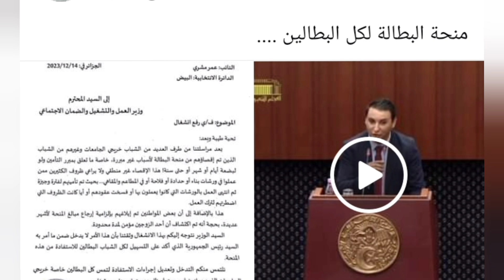منحة البطالة : منحة البطالة لكل بطال وليس بشرط من الشروط .. كلام النائب البرلماني مباشرة للوزير